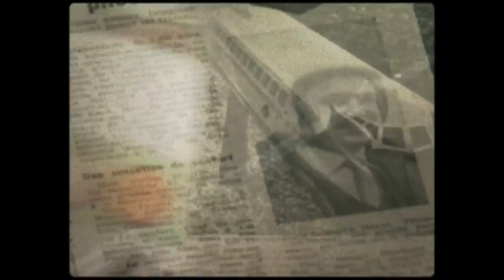EXSONVALDES - L'aérotrain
Song: L'aérotrain
Album: Lights (2013)
Band: EXSONVALDES